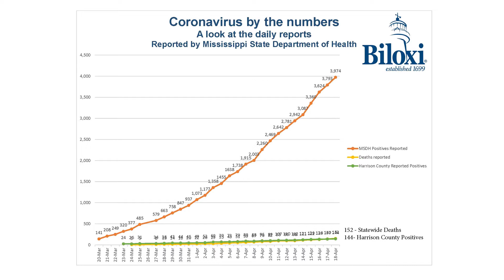Biloxi Covid 19 Update 4 18 2020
Updated numbers; Waterfront scenes; Paul Tisdale